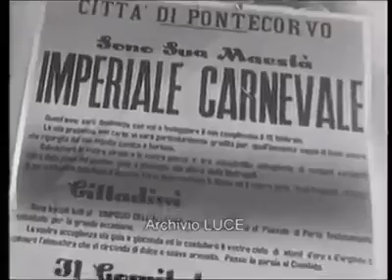Carnevale Pontecorvese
Video da parte di Enrico ROCCA